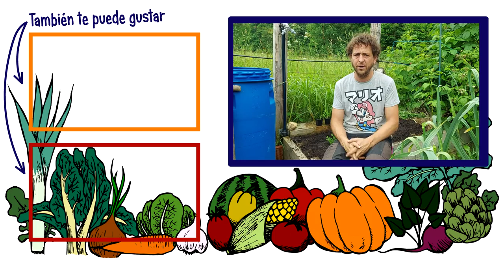Como Y Cuando Plantar Hipérico O Hierba De San Juan Necesidades, Cuidados Y Riegos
Conoce todos los cuidados , necesidades y riegos del cultivo del hipérico o hierba de san juan , como y cuando plantar esta aromática tan interesante para el huerto. clima, suelo y preparación para cultivar esta hierba mágica.

TODA ESTA INFORMACION Y MAS EN MI LIBRO

Algunos productos que recomiendo para el huerto